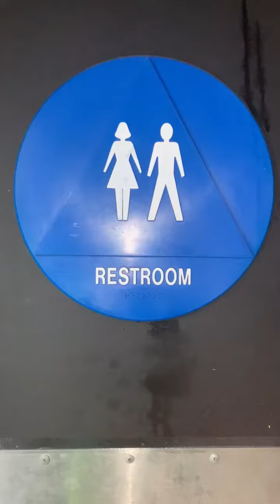Momiji Unisex Restroom Full Shoot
Momiji in Colma CA off of HWY I-280. This is amazing, I found my first atlas, epic!

Atlas: A+

Rating Scale

A+ EPIC
A Amazing
A- Nice
B+ Great
B Good
B- Okay
C+ Boring
C Not Good
C- Bad
D+ Junk
D Garbage
D- Trash
E+ Terrible
E Horrible
E- Awful